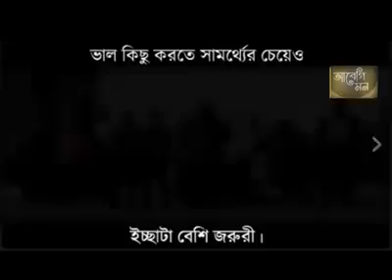Helping people always bring you happiness